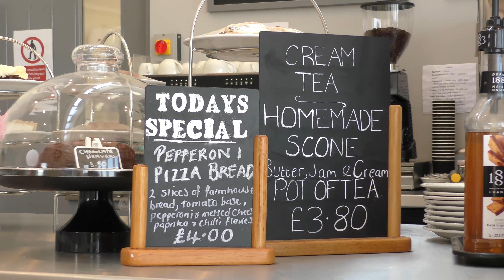Boultham Park Video Screen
Video to be shown on giant screen